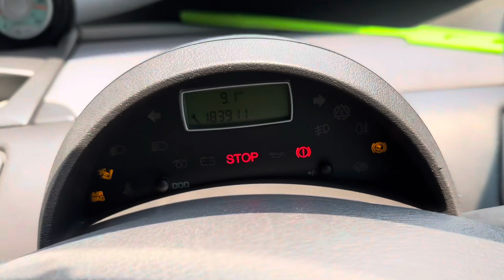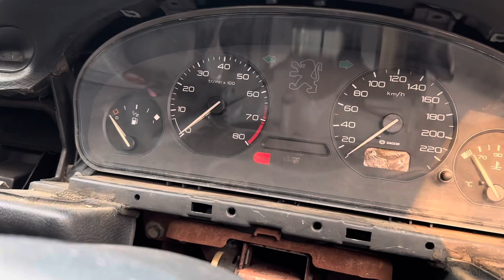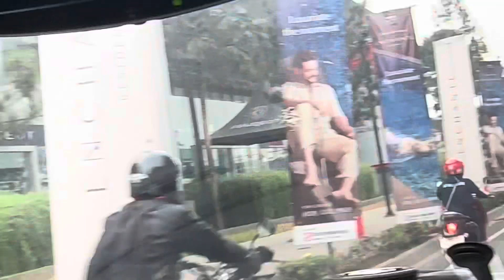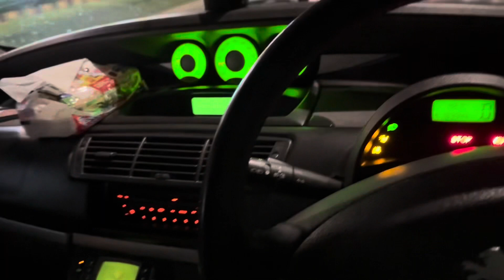PROJECK 807 part 9 - hunting mobil di junkyard masih pada mulus